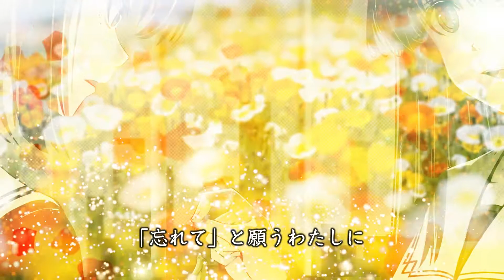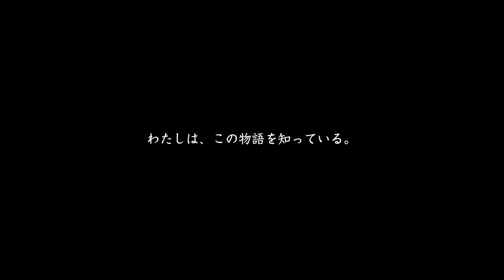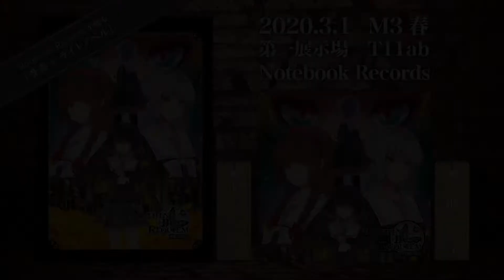Nothing But Requiem / 金盞花の花束 feat.大瀬良あい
Notebook Recordsが贈る歪んだファンタジーシリーズ『Nothing But Requiem』ライトノベル+音楽企画第二弾。
Aikapin & Chiyoko、あゆ(IOSYS)、大瀬良あいをボーカルに迎えた書き下ろしイメージ楽曲を収録。

不治の病から生還を果たした女子高生の真琴は、後遺症で人の心が読める『読心』の能力を手に入れる。
家族や友人の心の声を聞いて傷つき、苦しむ真琴。
そんな真琴はある日、妖しく輝く月の下で謎の美少女アリオと運命的な出会いを果たす──。
今、魔女が暗躍する帝都に、再び魔銃『ブルトガング』の銃声が響き渡る。

1. セントエルモの青白い炎 feat.Aikapin & Chiyoko
2. 背眼の魔女 feat.あゆ(IOSYS)
3. 金盞花の花束 feat.大瀬良あい
4. セントエルモの青白い炎 (Instrumental)
5. 背眼の魔女 (Instrumental)
6. 金盞花の花束 (Instrumental)
原案
オヌマ愛子

原作
オヌマ愛子 / 綾野トモヒト(眞壁智仁)

プロデューサー・ディレクター
オヌマ愛子 / s.uno

アシスタントプロデューサー・ディレクター
夕野ヨシミ

キャラクターデザイン・イラスト
未早

小説執筆
綾野トモヒト(眞壁智仁) / 餡乃雲

ボーカル
Aikapin & Chiyoko / あゆ(IOSYS) / 大瀬良あい

Nothing But Requiem are...
オヌマ愛子 / s.uno / 夕野ヨシミ